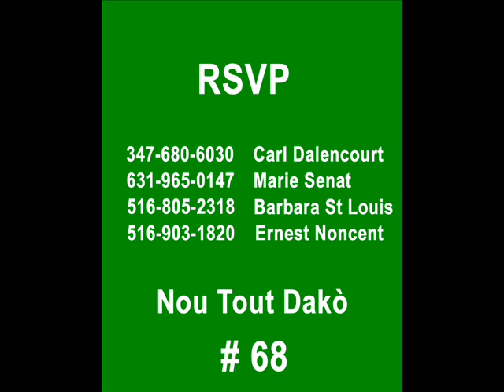New-York : Fund Raising Dinner for Dr Mirlande Manigat - March 12 2011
Fund Raising Dinner for  Dr Mirlande Manigat - March 12 2011

Les entrepreneurs Haitiens de New York vous invitent a un diner Gala en L'honneur du Dr. Mirlande Manigat Future Presidente d'Haiti

A l' International JFK Airport Hotel le Samedi 12 Mars 2011 de 8:00 PM a Minuit

Frais de Participation $200